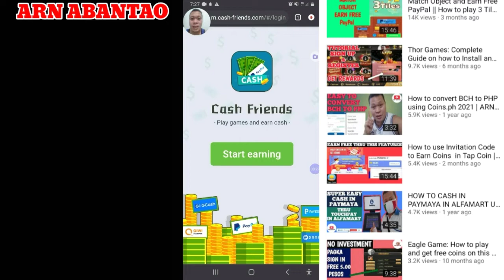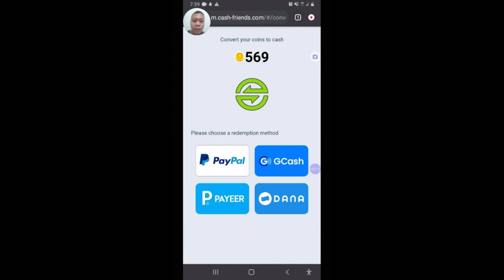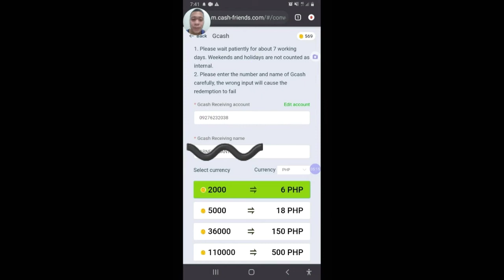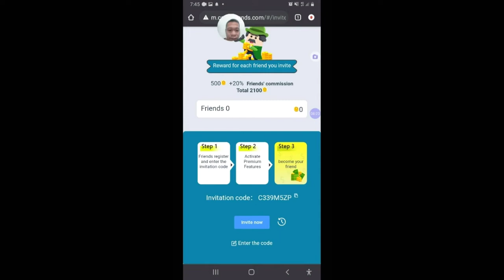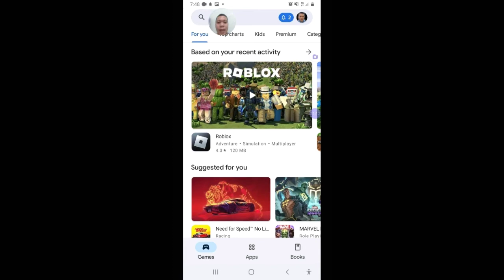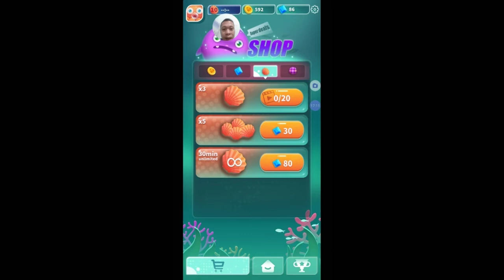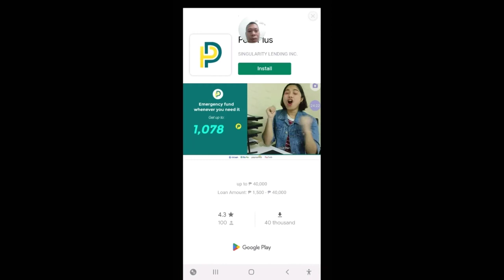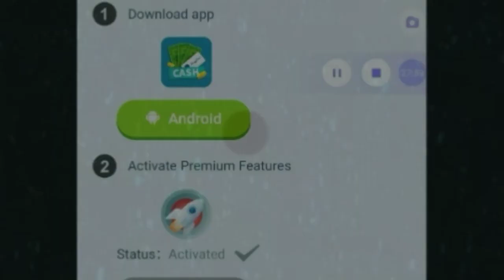Earning App in GCash/Step by Step Process on How to Play and Earn in Octopus Friends/M-Cash Friends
My YouTube Channel  teaches free earning gaming application.  Does not recommend  to invest any investment platform.

You need to sign up on cash friends  to create your account. Once you create an account you can redirect to the Octopus friends.

You can earn gold coins by doing some  task in the gaming app and also by playing games per level.

Explore the games so that you know the process as well as this video.

Using the link above used easily access the gaming app.

Like my FB Page: ARN ABANTAO CHANNEL

Bell the notification for you to notify on new uppload video.